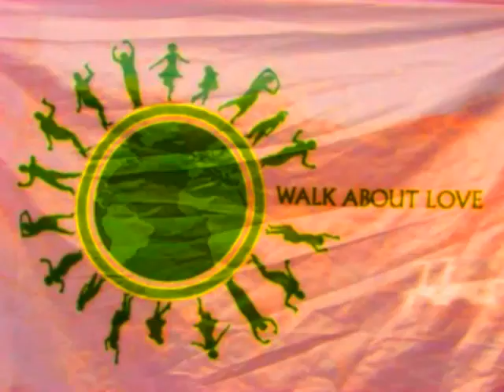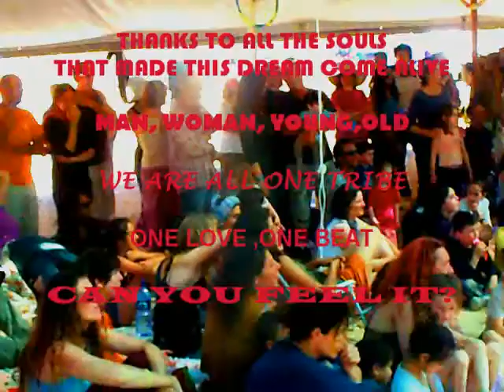GATHEING OF THE DESERT TRIBE HAT MINI FESTIVAL SOUND2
‎גרסא נוספת לקליף- התלבטתי הרבה איזה טרק יהיה ברקע בסוף החלטתי את שניהם לשים:)

21-23/4/2011
דרוויש&טריבל&חוטר בשיתוף וולק אבוט לאב וקרקסאונד -\
מיני פסטיבל כובע במדבר שלושה ימים של אהבה, שימחה, צלילים, ילדים, מדבר,
כי כולנו שבט אחד גדול